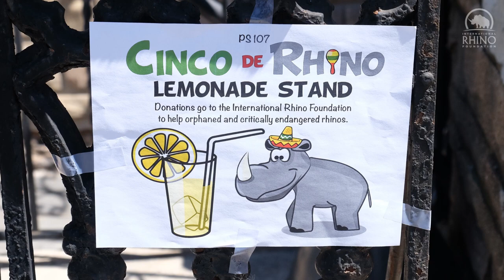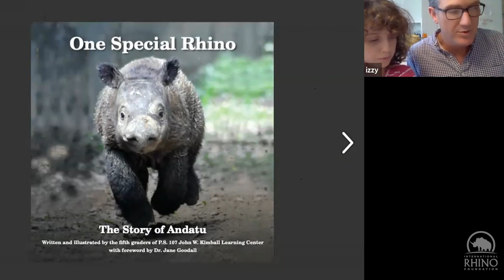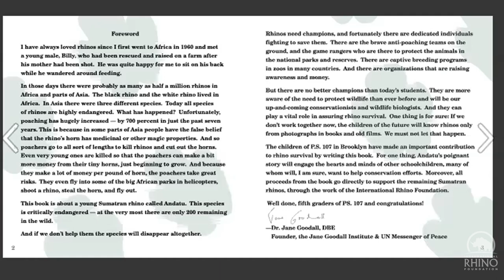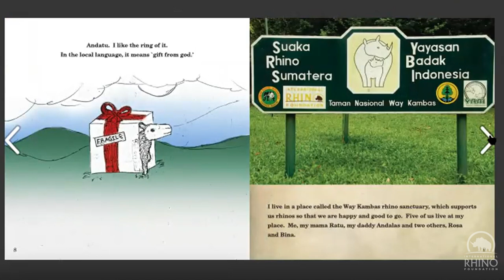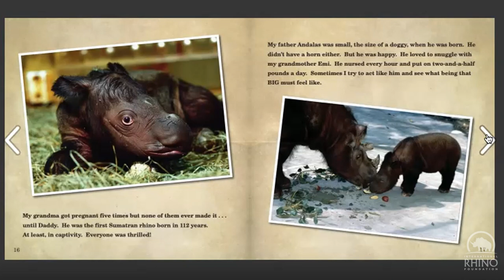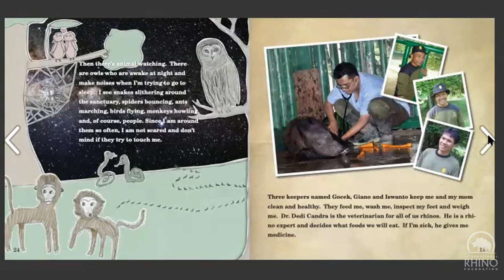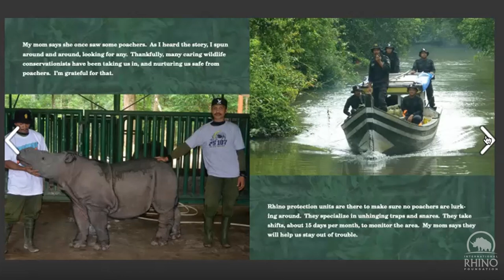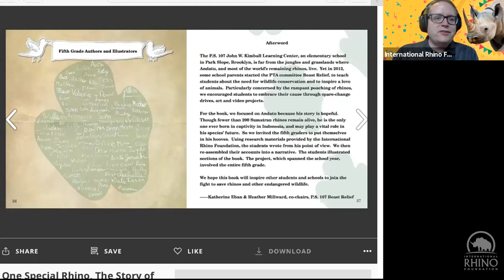Reading of 'One Special Rhino: The Story of Andatu'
Happy Mother's Day! We're celebrating all moms today, but especially Sumatran rhino mom, Ratu. Please enjoy this video from our Virtual Cinco de Rhino event where we did a live reading of the book “One Special Rhino: The Story of Andatu.” This book about Andatu and his mom Ratu was written and illustrated by students at PS 107 John W. Kimball Learning Center in Brooklyn, New York. Isabelle, a student from PS 107 and her father read us this story along with IRF’s Deputy Director, CeCe Sieffert and her daughter.